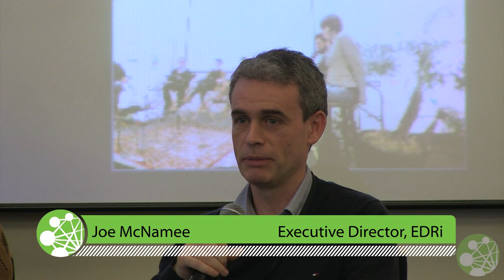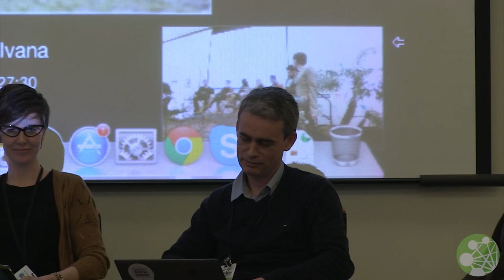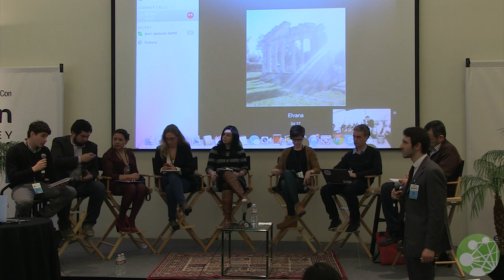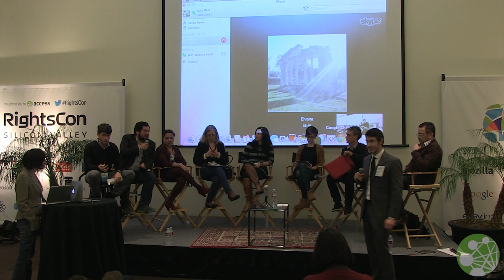Network Neutrality: How to Identify Discriminations and Advance Solutions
Luca Belli, Doctoral Fellow, CERSA and Primavera De Filippi, Research Fellow, Berkman Center for Internet & Society (Moderators)

Participants:
Alejandro Pisanty, National Autonomous University of Mexico and ISOC Mexico
Raegan MacDonald, European Policy Manager, Access
Joe McNamee, Executive Director, EDRi
Carolina Rossini, Project Director, New America Foundation
Francisco Vera Hott, Derechos Digitales
Renata Avila, World Wide Web Foundation

This session analyzed the instrumental role played by the network neutrality (NN) principle to guarantee the full enjoyment of human rights and foster a competitive market, and focused on concrete solutions aimed at implementing this principle.